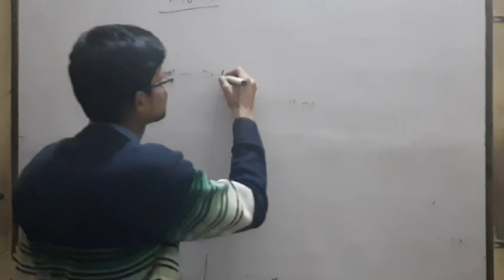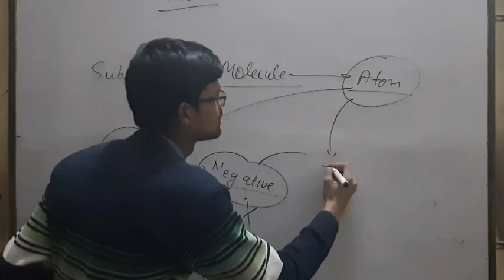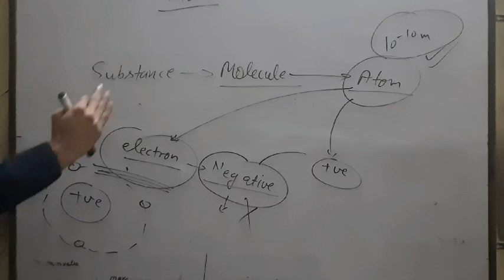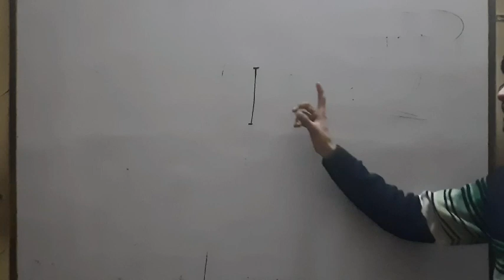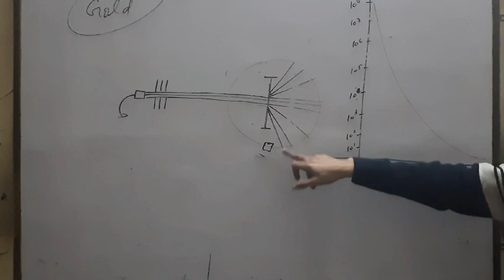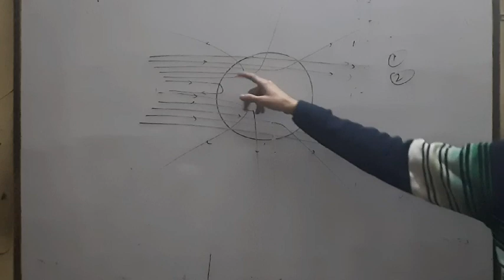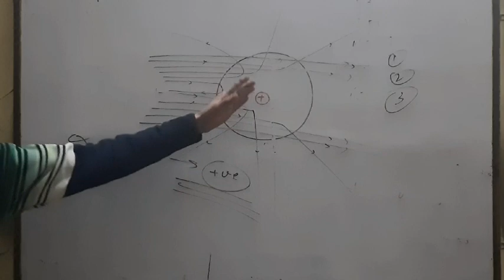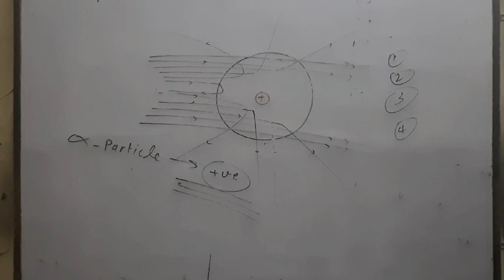Atoms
Rutherford alpha particle scattering